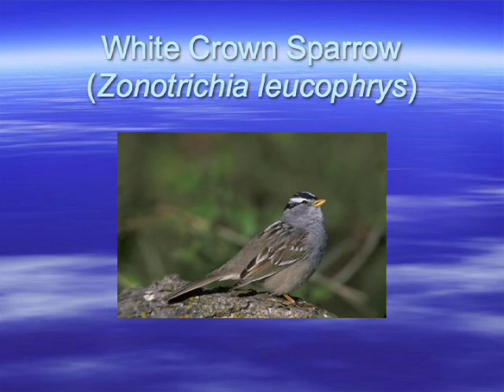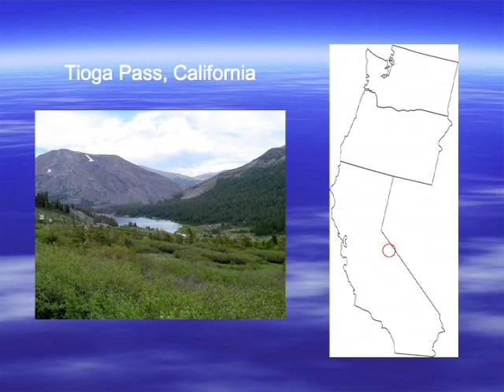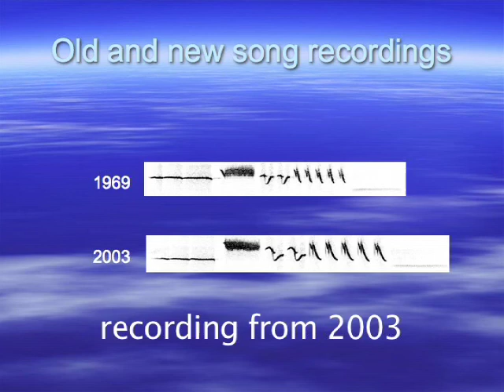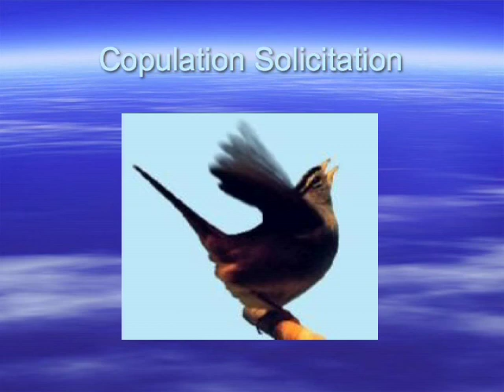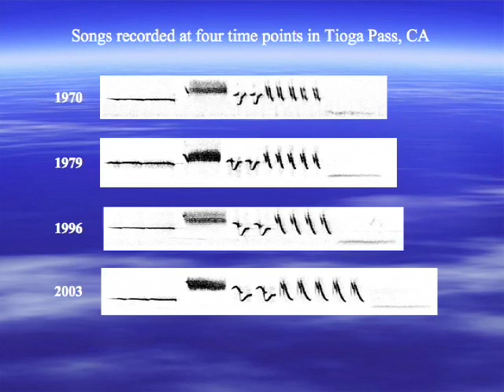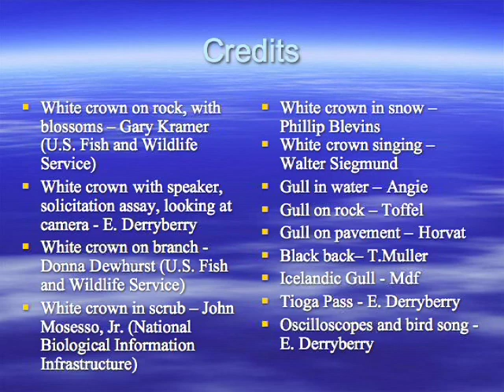Elizabeth Derryberry - Interviews with Scientists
Elizabeth Derryberry was a graduate student in Steve Nowicki's lab at Duke University.  In 2007, she published a paper describing the evolution of mating barriers within songbird groups.  In this podcast, she provides background information for the question she investigated, and describes how she did the experiment.  The key concept concerns the causes of speciation, specifically how mating barriers arise between populations.